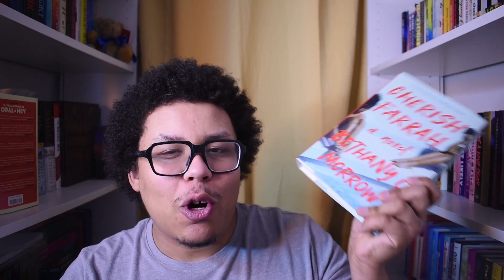MY "WORST" READING MONTH | a march wrap up